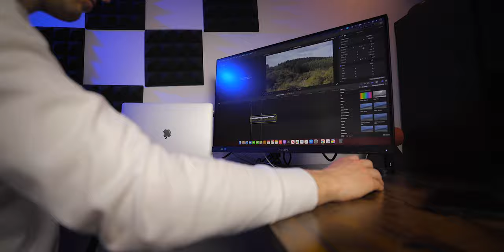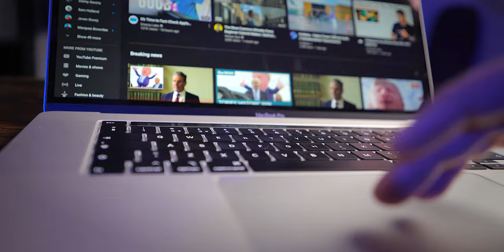MacBook Pro 16 Inch... Did I make a mistake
MacBook Pro 16"... Did i make a mistake?

Back in October of 2020 I bought my Macbook Pro 16" literally 3 weeks before Apple released the new line of M1 MacBook. So 6/7 months later do I regret the 16" MacBook Pro, or did I make a mistake buy not waiting for an M1 Macbook?

In this video we take a look at the MacBook Pro 16" and ask... Did i make a mistake? There are a few reasons as to why I do regret buying the 16" MacBook and not waiting for an M1 MacBook.

If videography is a passion of yours then you are in the right place! Videography is still a very underrated skill and I am always looking for people to learn with to improve my videography skills as well as helping other people improve their videography.

VIDEO GEAR:
Sony A7C
Tamron 17-28mm f2.8
Tamron 28-200mm f2.8-5.6
DJI Mini 2 Fly More Combo
M1 Mac Mini
iPhone 12 Pro
Rode VideoMic Pro+
Rode Video Micro
Rode Wireless Go
Joby GorillaPod 3k Pro Kit
RodeCaster Pro
Rode M1 Microphone
Rode Pod Mic
Rode Wireless Go

GUITARS:
    Martin D10e Acoustic
    Epiphone EJ200sce Acoustic
    Epiphone Dot
    Fender Squier Jazzmaster

0:00 - Intro
0:11 - I bought the 16" Macbook Pro in October 2020
0:38 - What I use the 16" Macbook Pro for
1:20 - Do I regret the 16" Macbook Pro?
2:00 - Why I don't - The Power!!
2:53 - Why I don't - USB-C Ports
5:09 - Why I don't - The Display
5:50 - Why I don't - It does everything
6:15 - Why I do regret it - The Cost!!
7:31 - Why I do regret it - The Heat!!
8:13 - Why I do regret it - The Noise!!
9:07 - Should you buy the 16" MacBook pro?
9:40 - Did I make a mistake with the 16" MacBook Pro?
10:10 - M1 Mac will make creating easier